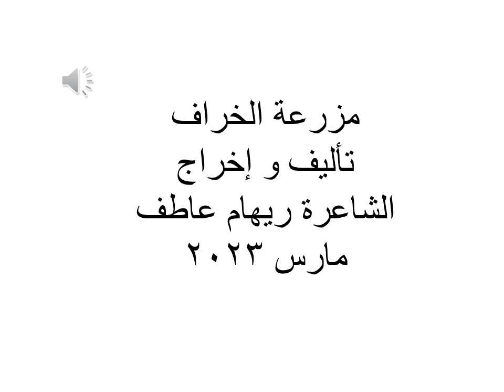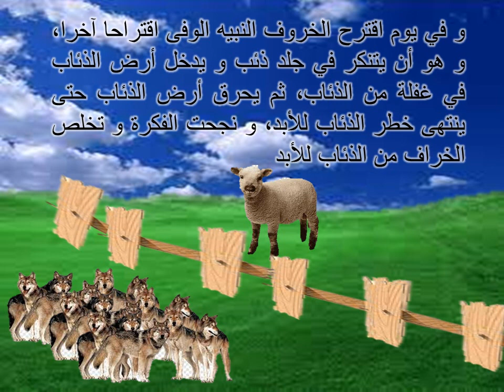مزرعة الخراف الشاعرة ريهام عاطف